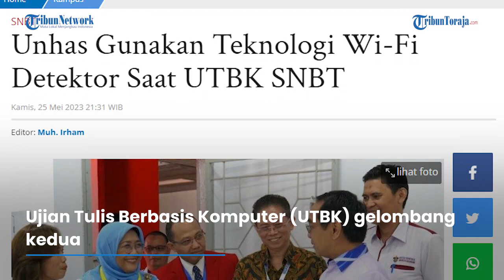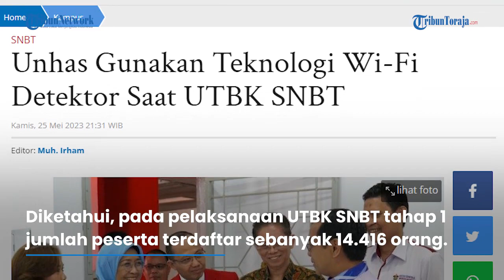Ingin Minimalisir Potensi Kecurangan, UNHAS Gunakan Wi Fi Detektor di Ruangan Tes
Ujian Tulis Berbasis Komputer (UTBK) gelombang kedua terus berlangsung hingga hari Minggu (28/5/2023) mendatang.

Seleksi Nasional Berbasis Tes (SNBT) ini berlangsung di setiap harinya.

Termasuk di Kampus Universitas Hasanuddin.

Sebagai penyelenggara UTBK, Unhas menerapkan aturan ketat.

Hal ini untuk menghindari adanya tindak kecurangan selama proses ujian

Wakil Rektor Bidang Akademik dan Kemahasiswaan Prof Muhammad Ruslin PhD mengatakan teknologi Wi-Fi Detektor digunakan secara berkala di dalam ruangan ujian.

Teknologi ini baru digunakan pada UTBK gelombang kedua ini.

Wi-fi detector dipasang untuk mengidentifikasi kemungkinan adanya jaringan lain di dalam ruangan, sebagai upaya meminimalisir kemungkinan terjadinya kecurangan.

Diketahui, pada pelaksanaan UTBK SNBT tahap 1 jumlah peserta terdaftar sebanyak 14.416 orang.

Presentase kehadiran mencapai 95.51 persen atau sebanyak 13.769 orang.

Adapun jumlah peserta yang tidak mengikuti ujian 647 orang atau 4.49 % .

Sementara itu, untuk pelaksanaan UTBK Tahap 2 melibatkan sebanyak 6.271 orang untuk 7 sesi ujian.

Unhas menyediakan 1.300 unit komputer selama UTBK, tersebar di 40 ruangan Kampus Unhas Tamalanrea dan Gowa.

Artikel ini telah tayang di Tribuntoraja.com dengan judul Unhas Gunakan Teknologi Wi-Fi Detektor Saat UTBK SNBT,

VP: Reskiawan